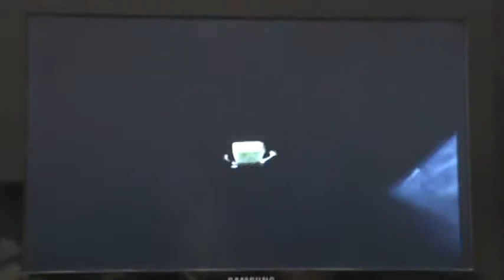SBBFBB: Glitches part 2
glitches in jellyfish fields, flying dutchmens graveyard,